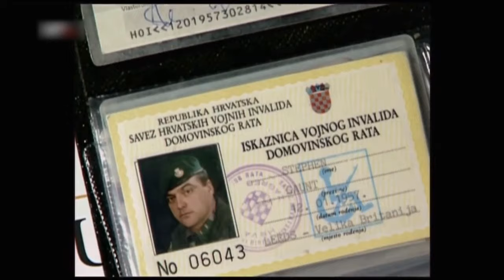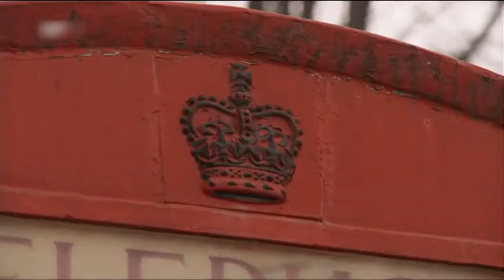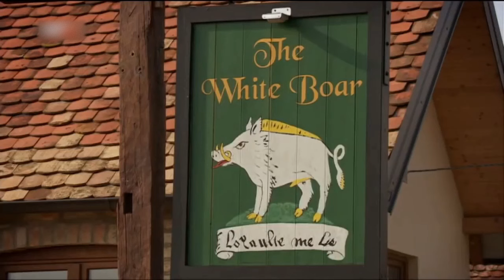Hrvatska moj izbor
A ten minute Croatian language production about why I made Croatia my home. There is also a version with English subtitles "Croatia my choice".